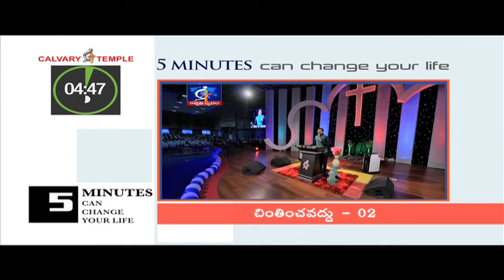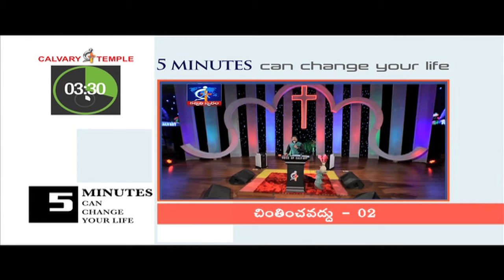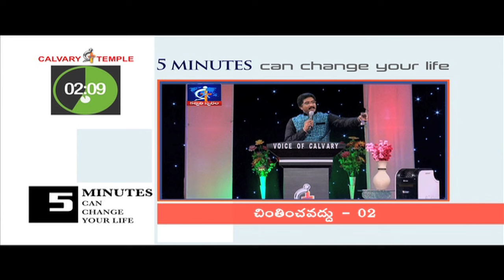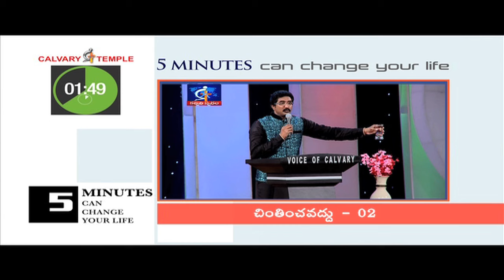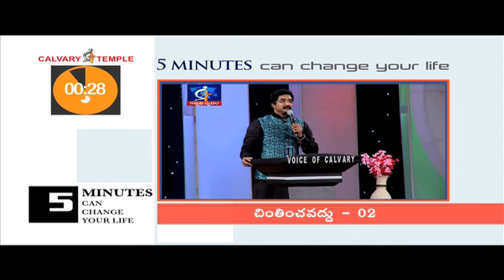Do not worry - 02